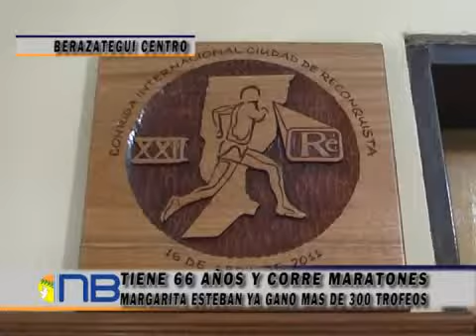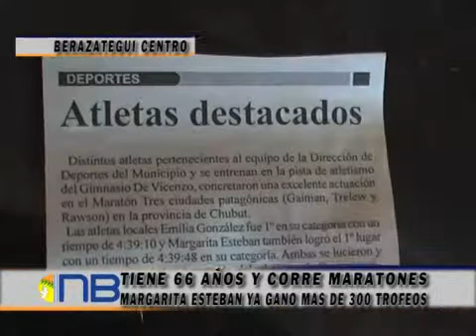Súper abuela: tiene 66 años y corre maratones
Se llama Margarita Esteban y su pasión es correr. Cuando se jubiló encontró en el atlétismo una nueva forma de vivir. Lleva ganado más de 300 trofeos.